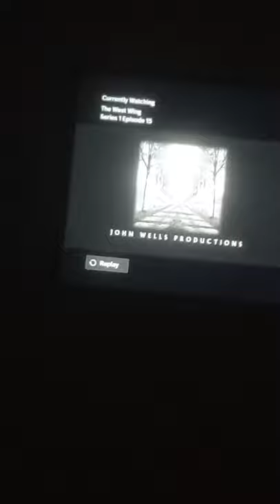John wells productions warner bros television 2000 2001